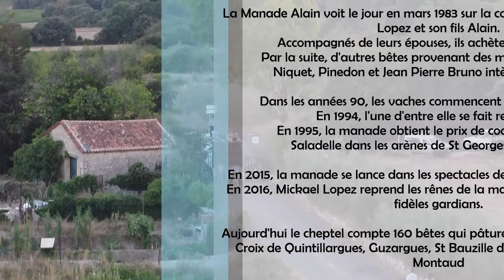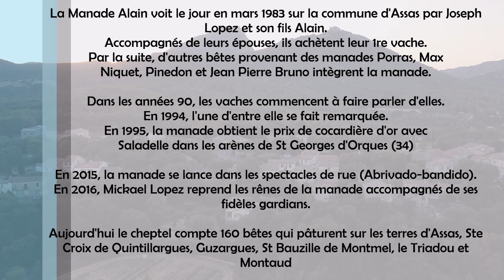40 ans Manade Alain - 10/09/2023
🌟 40 ans Manade Alain - Ville de Saint Mathieu de Tréviers 🌟

16h : Grande Capelado avec présentation d'un saut de cheval à cheval, une attente au fer et un saut de cheval à taureau.
16h30 : Course de taureaux jeunes - Manade Alain, Manade Claude Chaballier & filles et Manade Bec  avec remise des prix
18h30 : Bandido 10 taureaux 1 par 1 - Parcours ouvert

📸 : Erwan Bernard - Vidéaste & Photographe
📸 : Thomas, La Camargue En Photo (Adeline Izquierdo)

Club Taurin "Le St-Loup" St Mathieu de Tréviers

😍🥰😘 Aimer - Commenter & partager !! 😘🥰😍